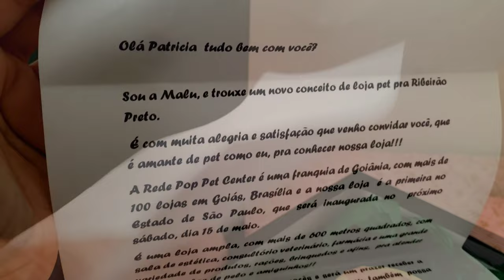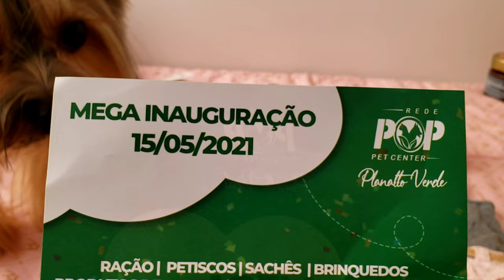Vlog! Brinquedos novos para as dogs/ inauguração pet shop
Inauguração pet shop, compramos brinquedos novos para as dogs

Dog's Care: tapete higiênico,  seca xixi, eliminador de odores, fraldinha e muito mais!

AmourPet : barraca camping pet, caminhas, edredons e muito mais!

Vetimport: Suplementos e vitaminas ( Nutripet)

MundiVet : Produtos Preserva Mundi produtos naturais para prevenção de pulgas e carrapatos.

 Semi  joias para as mamães e para os pets